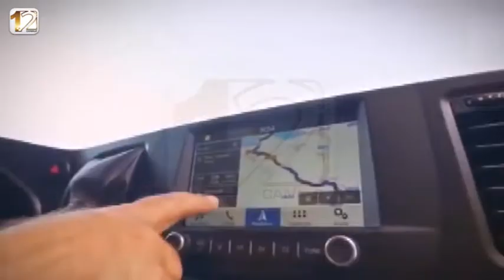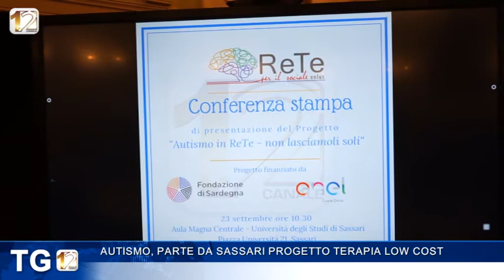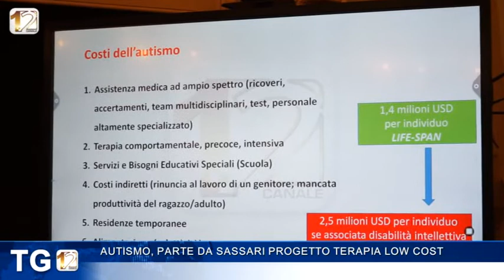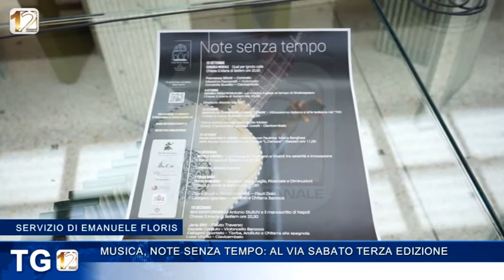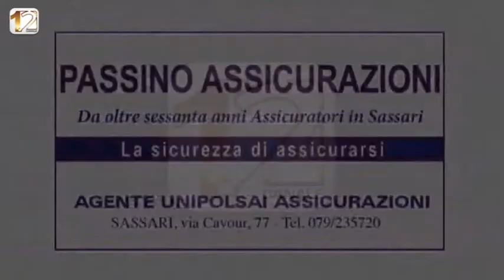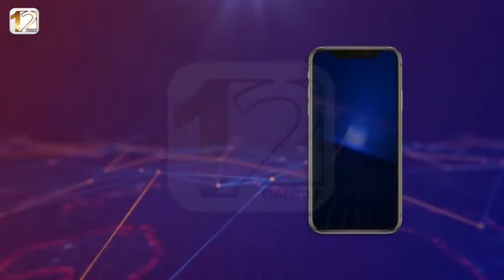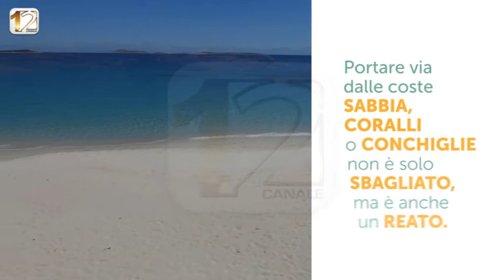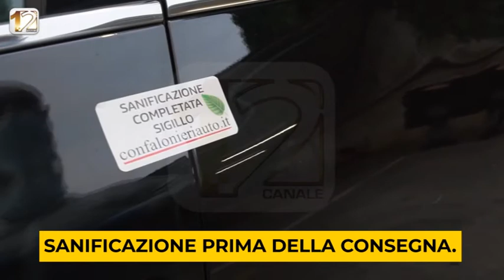TG 12 EDIZIONE 23 SETTEMBRE 2021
Tg 12 edizione del 23 settembre 2021